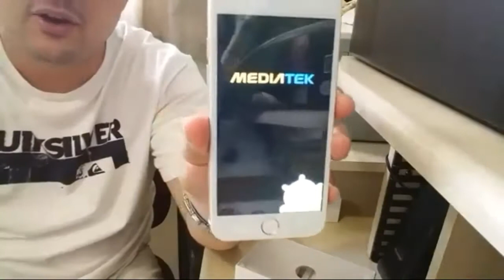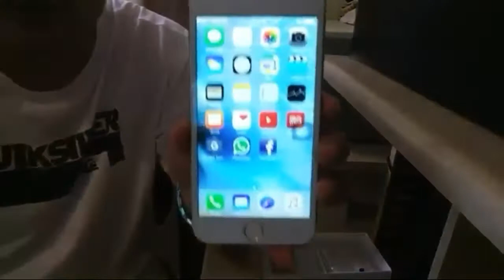IPhone 6s Unboxing Réplica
Baixe o App Netshoes